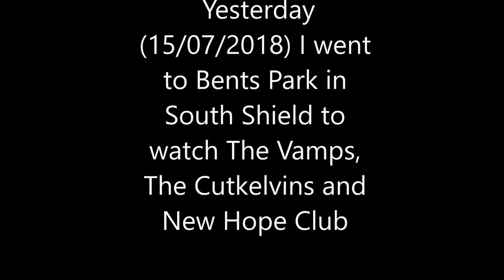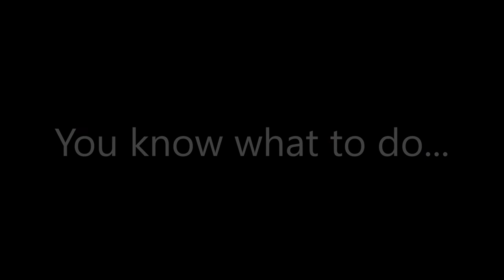The Vamps,The Cutkelvins & New Hope Club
The Vamps, The Cutkelvins  & New Hope Club at Bents Park in South Shields!